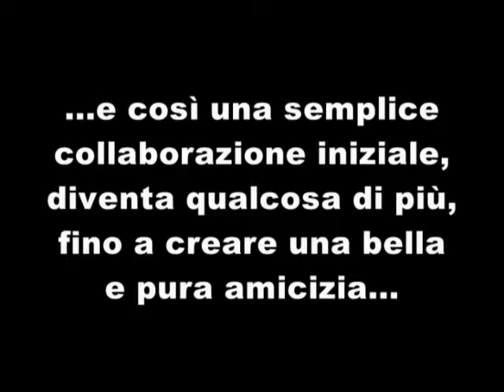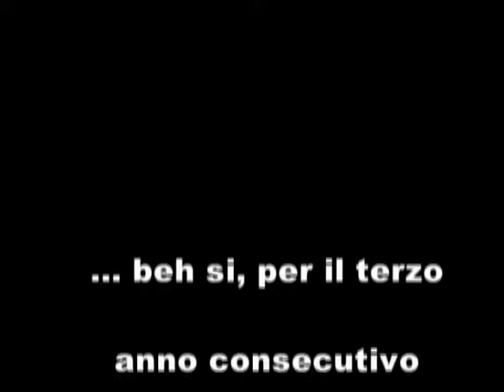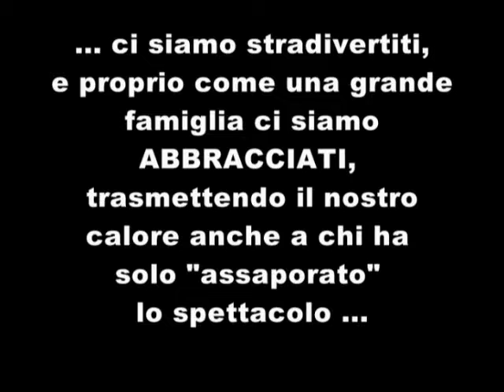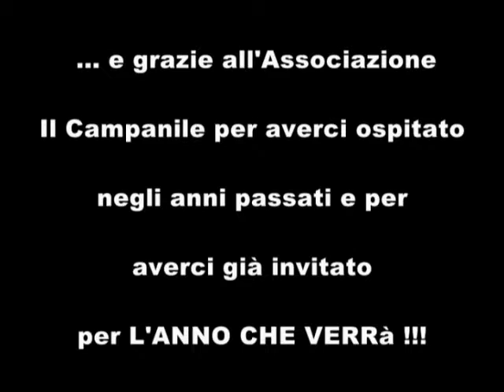CountryZone Salerno by Go West Campania, San Pietro di Cava de' Tirreni -SA-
Per il terzo anno consecutivo CountryZone Salerno hanno animato e divertito tutti i presenti alla piazza di San Pietro di Cava de' Tirreni -SA- Spettacolo, Animazione e professionalita'